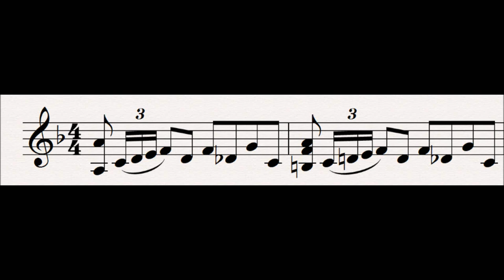84 Siegfried's Forging Song II : Der Ring Des Nibelungen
This is one of the songs which accompany Siegfried as he reforges the sword Nothung.

Progenitor leitmotifs:
None

Subsidiary Leitmotifs:
None